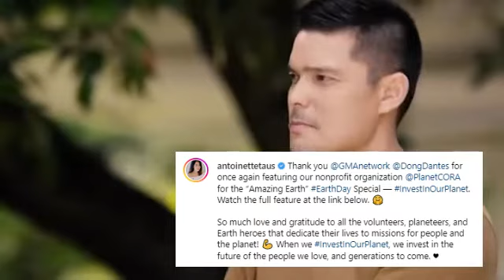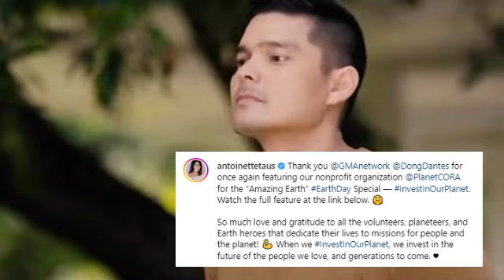SAY MO MARIAN? DINGDONG AT ANTOINETTE NAGPAKILIG SA IG!